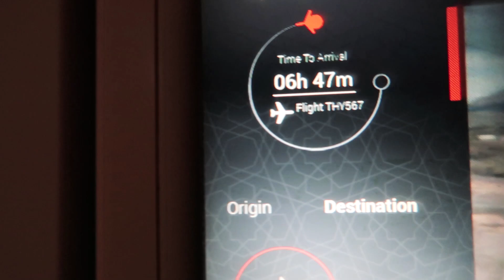HAKUNA MATATA - Zanzibar travel diary pt 1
Join us on our trip to Zanzibar! Part 2 will be up next Sunday. :-) (put on subtitles for the Swedish talk)

Snapchat & Twitter: zouitenk

Here's where I get all the music for my videos (adlink)